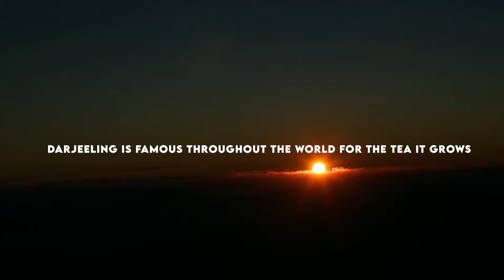Darjeeling City The Queen Of Hills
Hi There,
I'm Touropia Explorer, I'm a 𝐕𝐢𝐝𝐞𝐨 𝐂𝐫𝐞𝐚𝐭𝐨𝐫 Who Make These Kind Of Content Regarding - "𝐓𝐨𝐮𝐫𝐢𝐬𝐦,𝐈𝐧𝐟𝐨𝐫𝐦𝐚𝐭𝐢𝐯𝐞 𝐕𝐢𝐝𝐞𝐨𝐬,𝐂𝐫𝐢𝐬𝐢𝐬 & 𝐒𝐨 𝐎𝐧"...
Check Out My More Video I Hope You Really Enjoyed It.

★ This Video Is Edit In 𝗣𝗿𝗲𝗺𝗶𝘂𝗿𝗲 𝗣𝗿𝗼 𝗰𝗰

★ It Take Lots Of Efforts To Make These Kind Of Videos For You !

★ 𝗧𝗵𝗲 𝗦𝘁𝗼𝗰𝗸 𝗙𝗼𝘁𝗮𝗴𝗲𝘀 𝗪𝗵𝗶𝗰𝗵 𝗶 𝗦𝗵𝗼𝘄𝗲𝗱 𝗜𝗻 This Video Only Happen Because Of 𝗧𝗵𝗲𝘀𝗲 𝗬𝗧 𝗖𝗵𝗮𝗻𝗻𝗲𝗹𝘀

★ Shout- Out To These YT Channels
★ SPECIAL THANKS To These Creators

★ 𝗠𝗨𝗦𝗜𝗖 𝗖𝗥𝗘𝗗𝗜𝗧